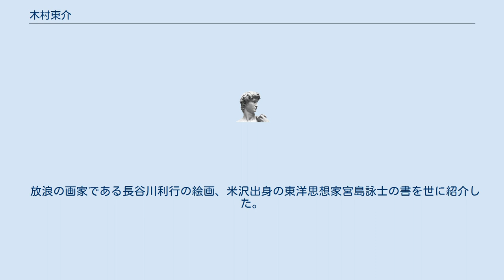木村東介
木村東介（きむら とうすけ、1901年4月8日 - 1992年3月11日）は美術商。
本名は文雄。
山形県米沢市出身。
建設大臣などを務めた木村武雄は弟。
 山形県議会議員を務めた木村忠三の長男として生まれる。
 米沢商業学校を中退して上京。
やくざな生活や院外団暮らしを続け、一時は憲政公論社に入社。
乱闘で片腕を失う。
法廷で出会った裁判官の人格と気骨に打たれ改心する。
 柳宗悦の指導を受け、1936年、東京・湯島天神下に羽黒洞を創立。
肉筆浮世絵、大津絵、泥絵などの民族美術を取り上げる。
1960年、上野池之端に不忍画廊（しのばずがろう）を開く（2012年日本橋に移転）。
 放浪の画家である長谷川利行の絵画、米沢出身の東洋思想家宮島詠士の書を世に紹介した。
戦後は、瞽女を描いた斎藤真一を世に問い、瞽女ブームをつくった。
吉川英治、勅使河原蒼風らの知遇を得たほか、潜行中であった辻政信をかばった。
弁も筆も立ち、芸術院や日展の腐敗を攻撃し、有名画商と人気画家の腐れ縁を弾劾した。
その一方で、現代の不遇な異色画家を後援した。
 1992年3月11日、心不全で死去。
90歳没。
墓所は東京都文京区湯島の麟祥院。